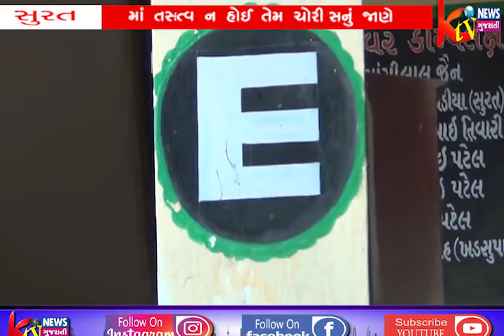સુરતમાં તસ્કરો બન્યા બેફામ પોલીસનું જાણે અસ્તિત્વ ન હોઈ તેમ ચોરી કરી રહ્યા છે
સુરતમાં તસ્કરો
બન્યા બેફામ પોલીસનું
જાણે અસ્તિત્વ ન હોઈ
તેમ ચોરી કરી રહ્યા છે